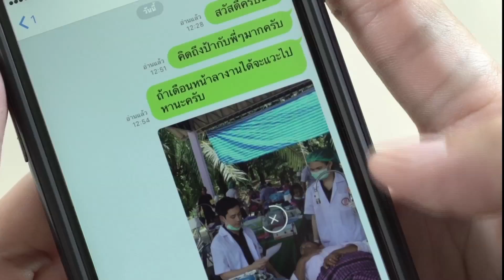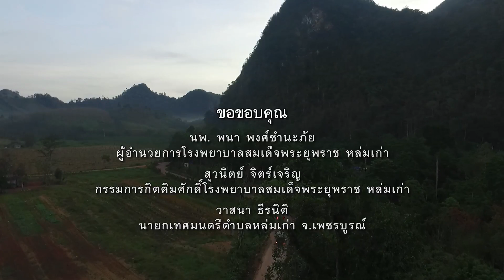“ร้อยเรื่องเมืองไทย” ตอน “ดั่งฟ้าประทาน”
“ร้อยเรื่องเมืองไทย” ตอน “ดั่งฟ้าประทาน”ออกอากาศวันที่ 30 เม.ย. 2560  โรงพยาบาลสมเด็จพระยุพราชเป็นโรงพยาบาลที่สมเด็จพระเจ้าอยู่หัว รัชกาลที่10 ตั้งพระทัยที่จะสานต่อโอกาสการรักษาพยาบาลแก่ราษฎรผู้ยากไร้ เหมือนกับที่สมเด็จพระบรมชนกนาถ และสมเด็จพระอัยกาทรงเคยทำไว้